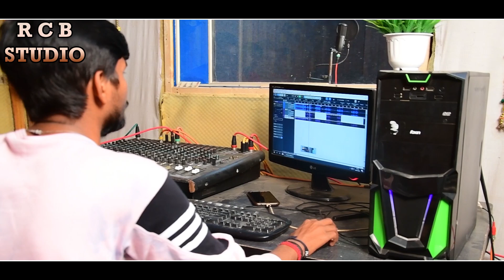MANOJ BHUVAJI NA JOGI NO AALAP | DILIP THAKOR | R C B STUDIO PRESENT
TITLE _ MANOJ BHUVAJI NA JOGI NO AALAP

SINGER _ DILIP THAKOR

RECORDING _ DWARKADHISH STUDIO

VIDEO EDITING _ R C B STUDIO

AASHIRWAD _ MANOJ BHUVAJI (JOGI )

JOGI SARKAR TEMPLE _ AT  GAM VADADLA . TA MAHEMDBAD .JI KHEDA

MUSIC LABEL COPYRIGHT _ R C B STUDIO